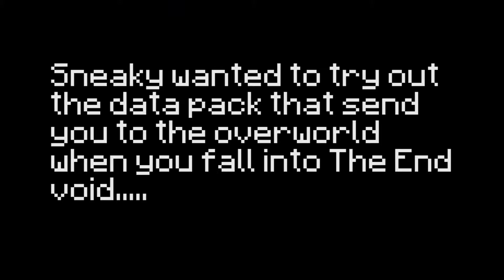Time To Fly | World Of Madness | S5 E04 (🤬 Strong Language 🤬)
Could this be The End of the World Of Madness!?

🎵 Background Music 🎵
▶ Chirp
▶ Far
▶ Blind Spots